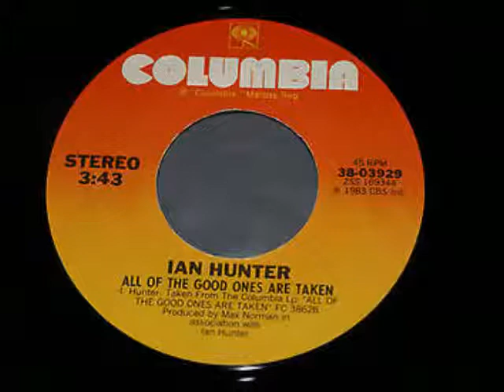All of the Good Ones Are Taken (Ian Hunter w/ Clarence Clemons)